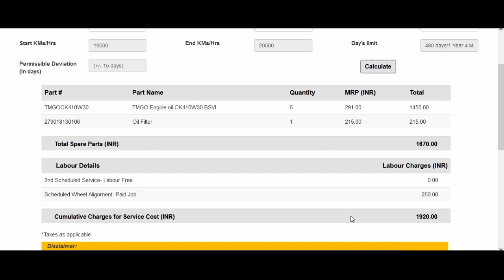2nd Free Service v30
Engine Parts Name इंजन का मुख्य भाग: https: //youtu.be/GIEzsVDQ4wg
Intra v10
Intra v20
Intra v30
Intra v50
Ace Gold
Ace Gold Diesel
Super Ace
tech Raaz
#20000 Km Service v30
scr fault Code
Pipe
Urea Tank supply Diagram
Urea level Sensor
DOC FLEXIBLE PIPE